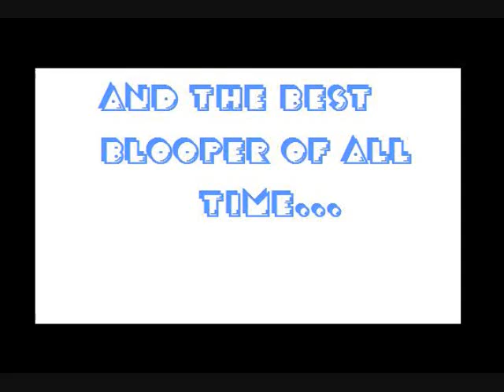bloopers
these are some of our videos that were in the making!
dinasour- which will be up soon!
telephone
and mcdonalds driving
please leave a comment telling us what our next video should be about